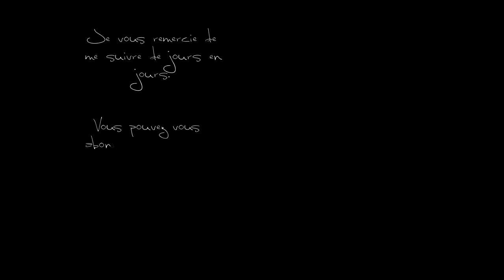Pet Rescue Saga, level 604